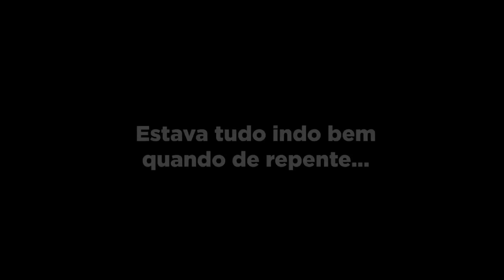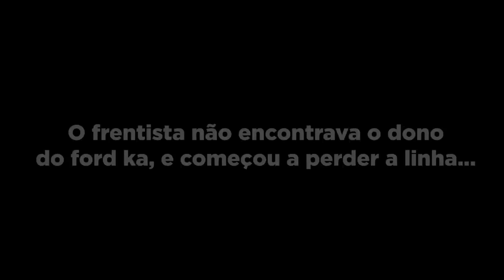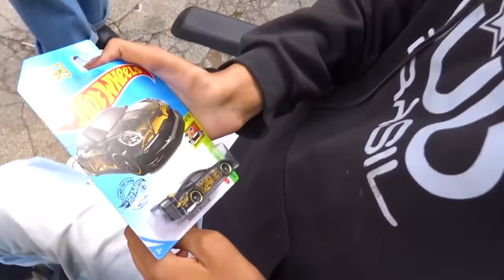PIORES BRIGAS FLAGRADAS DE SÃO PAULO